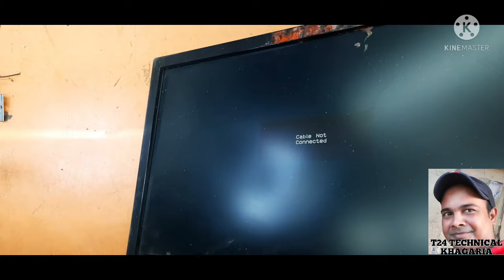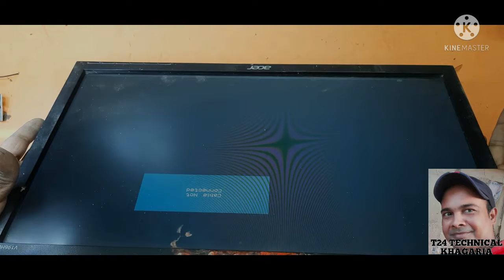Moniter power board repaire#modification of power board #moniter ke power supply ko kaise thik kare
Led tv repaire kaise kare#moniter power board ko kaise repair kare#moniter me line nahi aa raha hai #How to monitor repair###